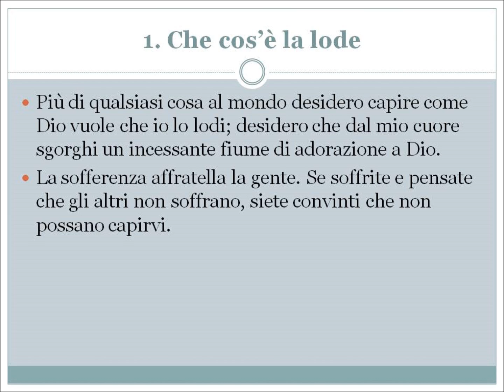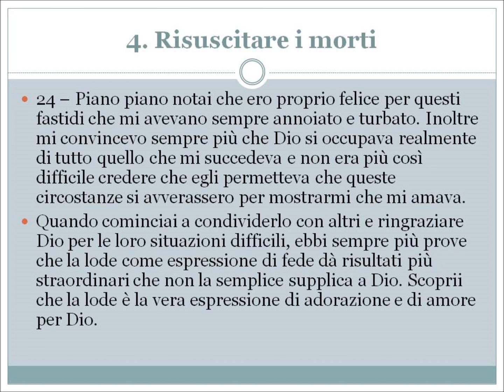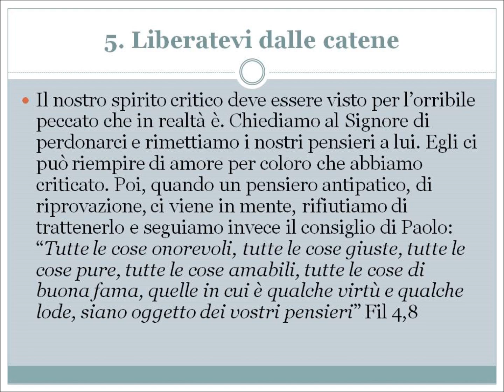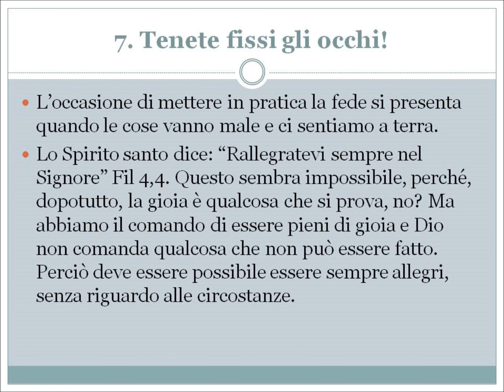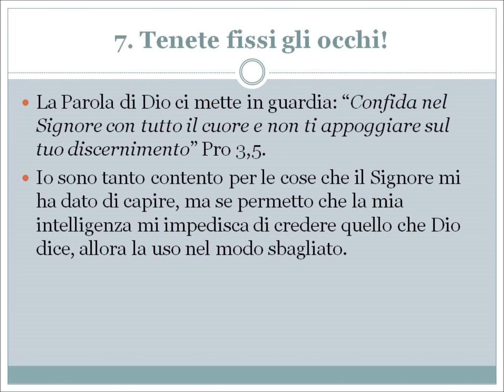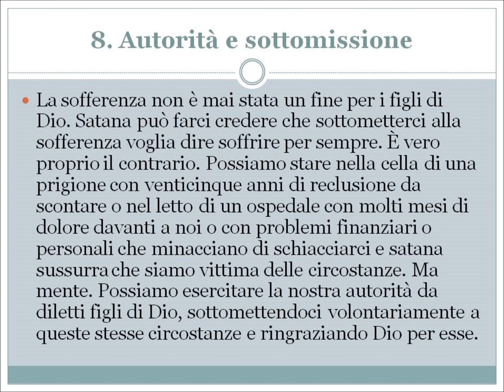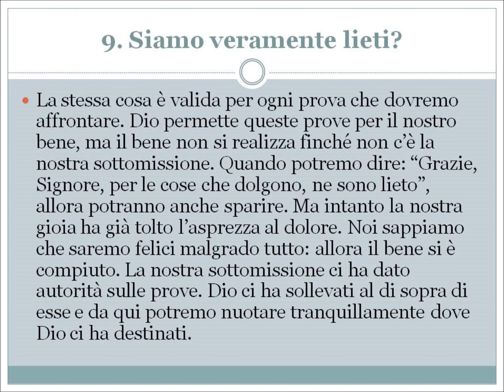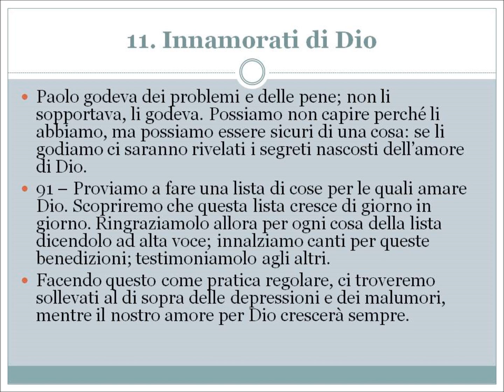Semi di "Il Paradiso scende nell'inferno" di Merlin Carothers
Frasi spirituali tratte dal libro di Merlin R. Carothers:
"Il Paradiso scende nell'inferno"
Spero possano tornare utili anche a voi.
Che lo Spirito sia con tutti noi!